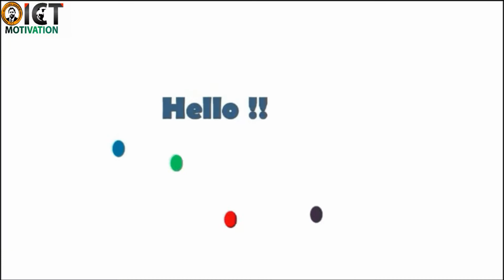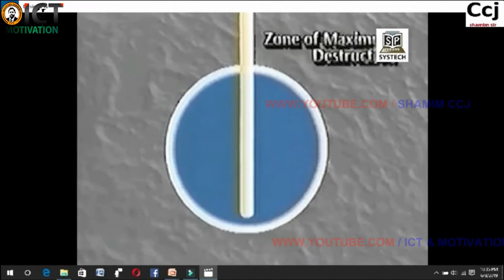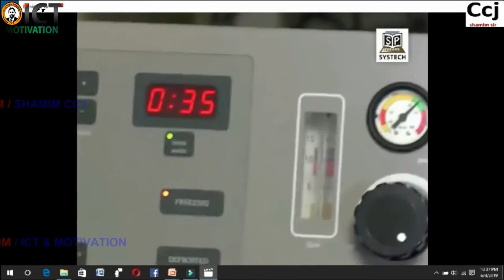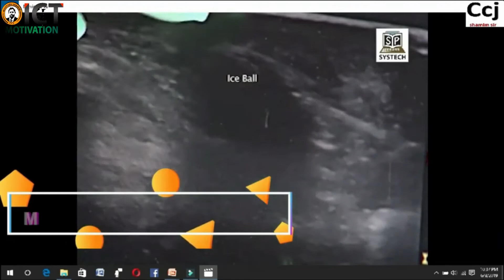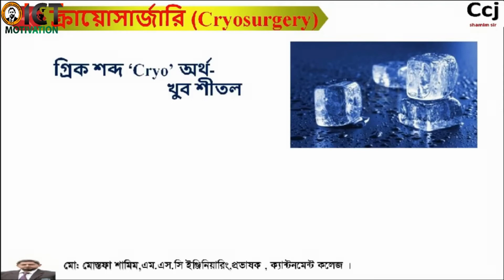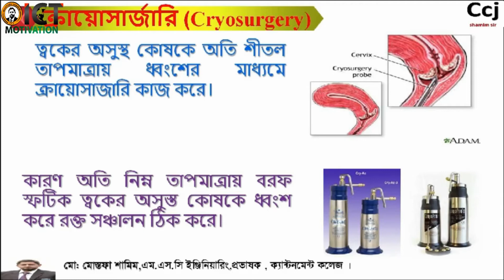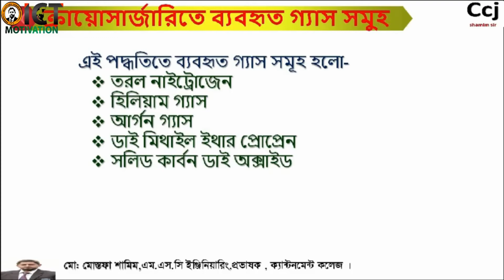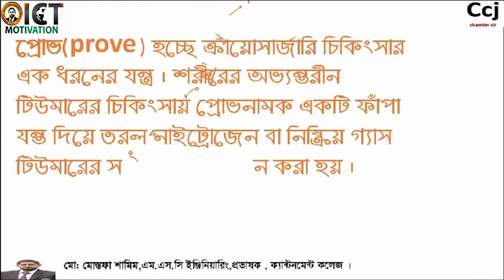ICT l HSC l Lecture-1.7(PART-1) l অধ্যায়-১ l তথ্য ও যোগাযোগ l Cryosurgery l ক্রায়োসার্জারি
HSC , ICT ,তথ্য ও যোগাযোগ প্রযুক্তি ,অধ্যায় -১   | যারা লেকচারগুলো মিস করেছে তাদের জন্য:

ন্যানো টেকনোলজি ,Nanotechnology,
Biometrics ,বায়োমেট্রিক্স,
রোবটিক্স, Robotics,
ICT Impact in social and ICT Development,বাইনারি বিযোগ,বিশ্বগ্রাম,
ন্যানো টেকনোলজি ,Production System and ICT use Ethics,HSC,ICT,
Nanotechnology,ক্রায়োসার্জারি ,
Virtual Reality,ভার্চুয়াল রিয়েলিটি,
বাইনারি,Hexadecimal arithmetic,
Cryosurgery ,
কৃত্তিম বুদ্ধি,জেনেটিক ইঞ্জিনিয়ারিং,Genetic Engineering ,
হেক্সাডেসিমেল যোগ,Bioinformatics, বায়োইনফরমেটিক্স ,
artificial intelligence,HEXADECIMAL,
Space Exploration, মহাকাশ অভিযান,
ccj shamim,Biometrics, বায়োমেট্রিক্স ,
পরিপুরকের বিযোগ,2's complement subtraction,,

পেশাগত জীবনে তথ্য ও যোগাযোগ প্রযুক্তি বিষয়ের  শিক্ষক হওয়ার কারনে আমি জানি এই বিষয়টি নিয়ে কি পরিমাণ ভীতি আমাদের Students দের মধ্যে রয়েছে।
আমি প্রতিনিয়ত এই বিষয়ের উপর ছোট ছোট ভিডিও তৈরি করে যাচ্ছি যাতে বাংলাদেশের  ছাত্র ছাত্রীরা অন্তত তথ্য ও যোগাযোগ প্রযুক্তি বিষয়টির জন্য কোচিং বা প্রাইভেট শিক্ষকের দ্বারস্থ না হতে হয়।

তথ্য প্রযুক্তির ব্যাপারগুলো বাংলায় সবার মাঝে ছড়িয়ে দেয়ার লক্ষ্য, মানুষকে চিন্তাশীল করার লক্ষে এবং ICT বিভিন্ন টপিকের কনসেপ্ট মজবুত ভাবে উপস্থাপন    ও শিক্ষাণীয় বিভিন্ন প্রতিবেদন এবং তরুণদের অনুপ্রেরণা জীবন জয়ী মটিভেশনাল বক্তব্য করতে আমরা কাজ করছি ।